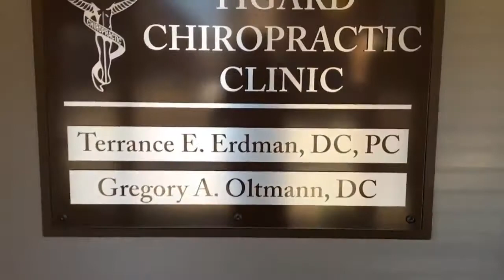Tigard Chiropractic Clinic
Tigard Chiropractic Clinic is located in downtown Tigard, OR.